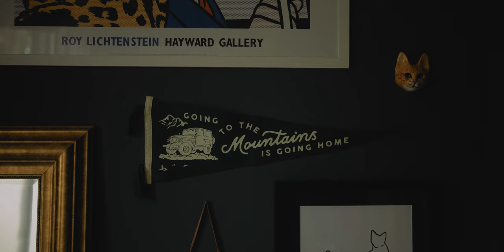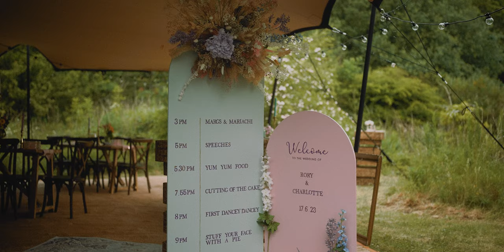Edinburgh City Chambers Wedding Film || It Get's Better || Charlotte : Rory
Photography : @emmylou.kelly
Dress : @viviennewestwood from @rachelscottcouture
Earrings : @completedworks
Shoes : @machandmach
Bag : @louisvuitton
Rings : @kleesjewellery
Caterers : @lazysundaycatering
Tent/Tables/Chairs : @presenttents_
MUA : @nataliefearnley
Flowers : @wild_flower_workshop
Bar : @hickoryfood
Glassware/candelabras : @greencockatooevents
Wine : @greatgrog
DJ : @missmobiledisco
Mariachi Band : @rapidomariachi
Festoon Lighting/rugs/sofas : @scottscateringservices2008
Cake : @kates_edinburgh
Bride : @charlotte_kinsella
Groom : @rory_charleslie

Our Gear:
A Camera
B Camera
Lens Filter
Audio Recorder
2nd Audio Recorder
Hard Drive

Other:
- Deliver your photos with Pic-Time (get a free month with code PERSPECTIVE)
- Music Bed, get your first month free when you sign up through this
- Drink Days 0.0% beer, get £10 off your first order with this

MB01PCSJS4AVA9U